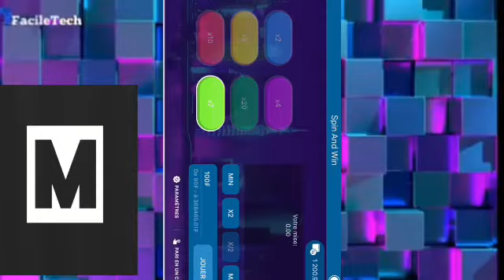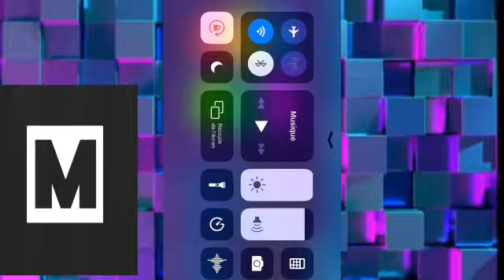comment gagne l'argent sur 1xbet grace a casino gagne chaque jour #15000 tre eficaces